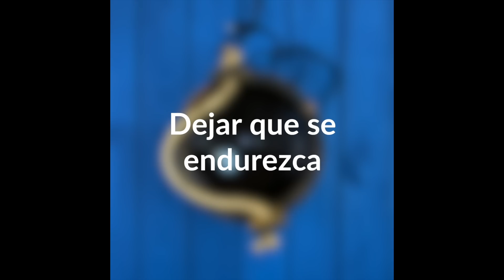Este chico pega cinta adhesiva en la parte superior de 3 macetas. Estos son los 7 mejores...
7 ideas para tu jardín y balcón en verano